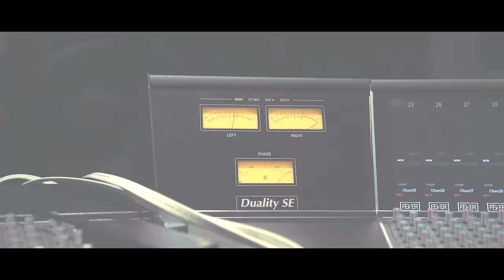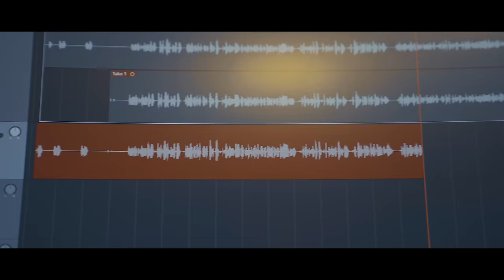Devour - Down Bad [Official Music Video]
We're yelling FREE DEVOUR until it is BACKWARDS!

Prod: @LeiDontPlay